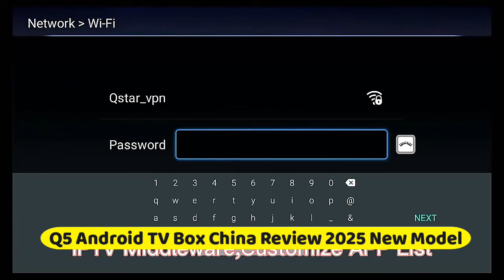Q5 Android TV Box China Unboxing & Review 2025 New Model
Q5 Android TV Box China Review 2025 New Model

android tv,model y 2024 review
tesla model y review,tesla model 3 review
android tv box,android tv box 2024
android tv boxes 2024
top android tv box 2024